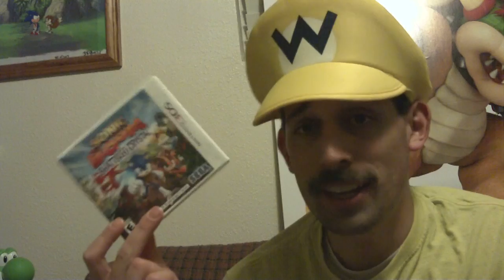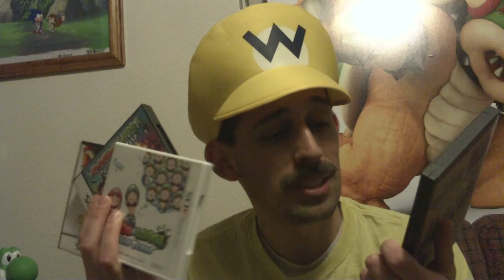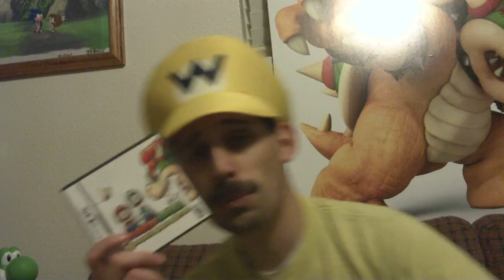Mario & Luigi Bowsers Inside Story - Daily Toast (Dec 22nd)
Here's the game you've been requesting.

Happy birthday to my brother, Louis. watch a video and wish him a happy birthday in the comments!